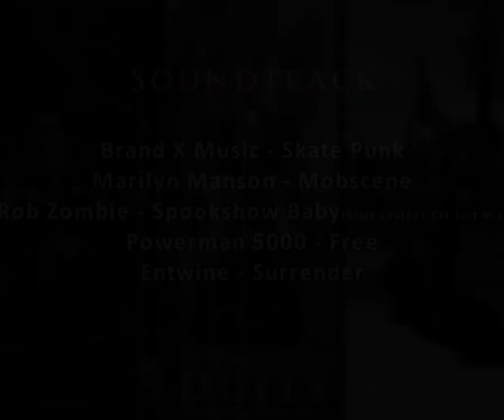Indix: Duels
Duels on a Wrath of the Lich King 3.3.5 private server.

Songs:
Brand X Music - Skate Punk
Marylin Manson - Mobscene
Rob Zombie - Spookshow Baby (Black Leather Cat Suit Mix)
Powerman 5000 - Free
Entwine - Surrender